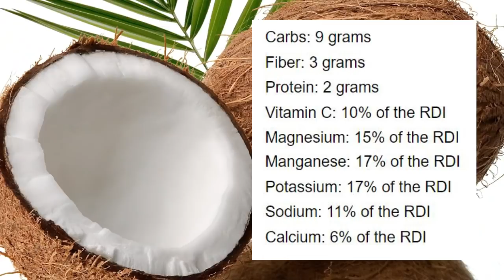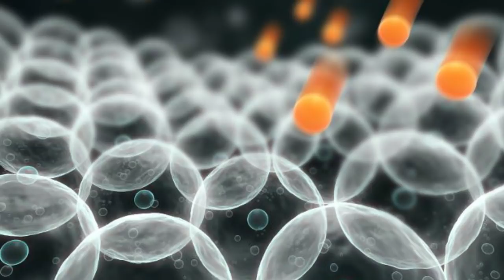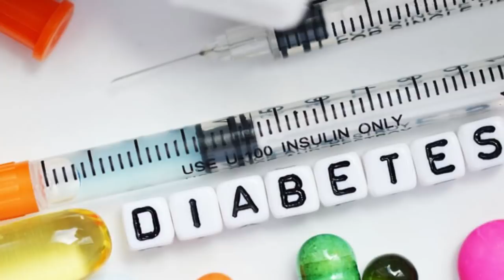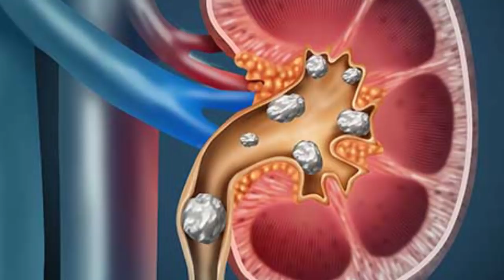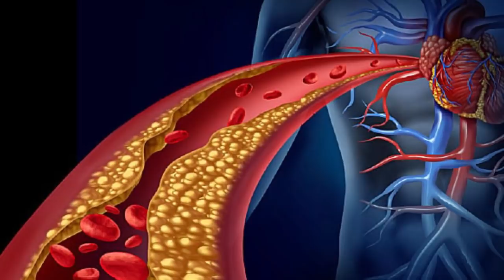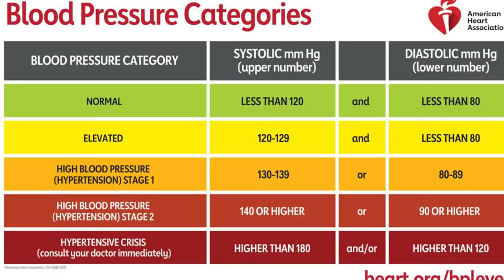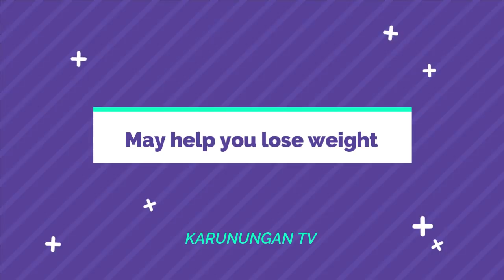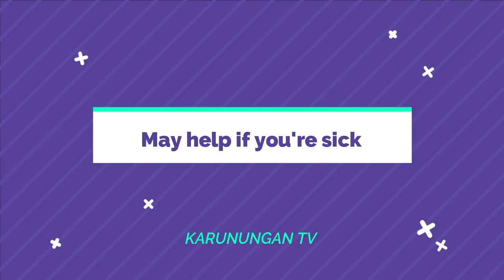Kapag Uminom ka ng BUKO JUICE araw araw, ganito ang mga mangyayari sa katawan mo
Mahilig ka ba sa buko juice? Ano ba ang mangyayari sa katawan mo kung lagi kang umiinom nito? Alamin natin ang benefits ng buko juice o coconut water sa ating katawan!